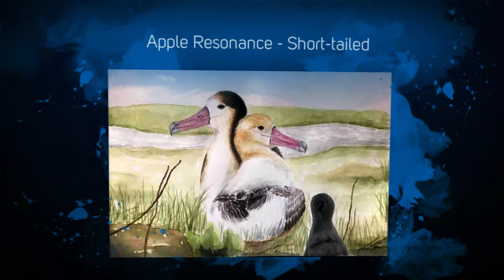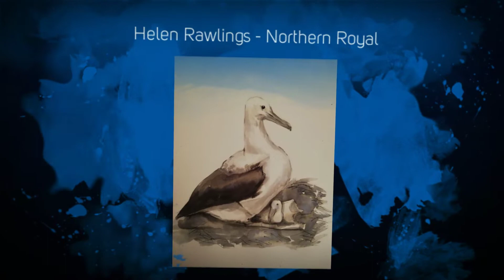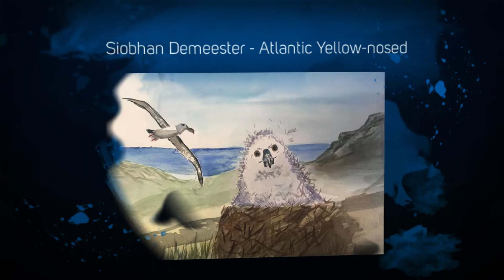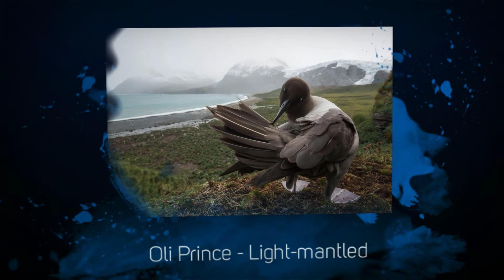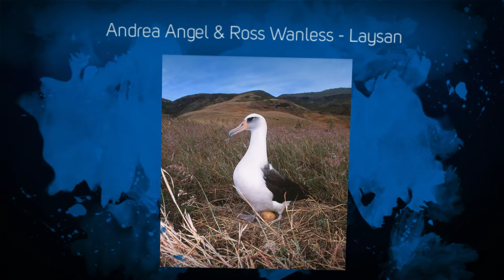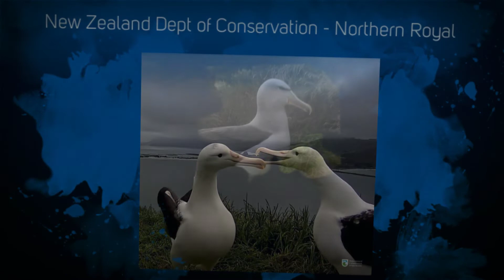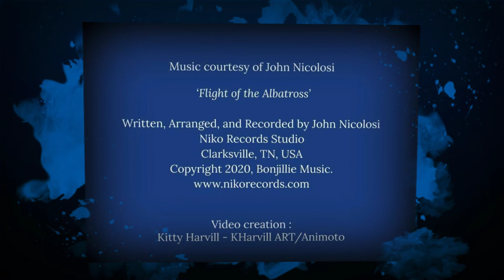ABUN #30 World ALBATROSS Day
The ABUN - Artists & Biologists Unite for Nature group has joined forces with ACAP - Agreement on the Conservation of Albatrosses and Petrals and Projeto Albatroz to raise awareness for World ALBATROSS Day through ART.